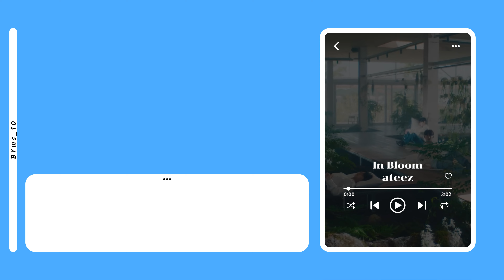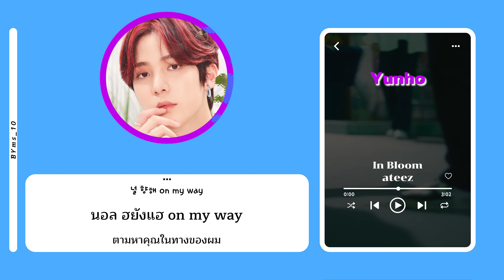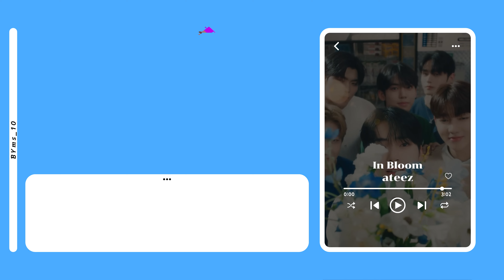How Would ATEEZ Sing 'In Bloom' by ZEROBASEONE | Color Coded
:;Lyrics

Artist : ATEEZ
Song : In Bloom
Original Artist : ZEROBASEONE

MEMBER : Seonghwa Hongjoong Yunho Yeosung San Mingi Wooyoung Jongho